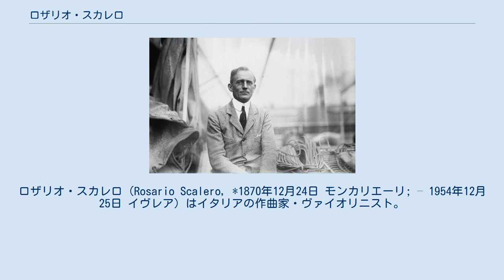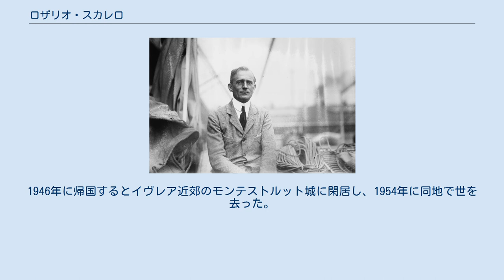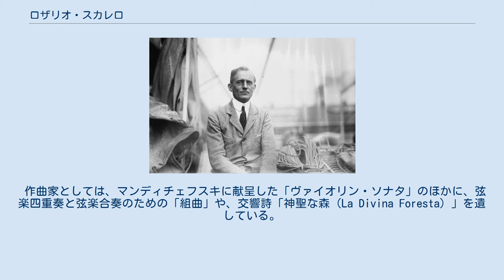ロザリオ・スカレロ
ロザリオ・スカレロ（Rosario Scalero, *1870年12月24日 モンカリエーリ; – 1954年12月25日 イヴレア）はイタリアの作曲家・ヴァイオリニスト。
イギリスとオーストリアに留学したのち、長年アメリカ合衆国で教育者として過ごした。
 サンタ・チェチーリア音楽院の教師でヴァイオリニスト・楽器製作者であったピエトロ・ベルタッツィに、6歳までにトリノで指導を受ける。
1881年にトリノ音楽院に入学してルイージ・アヴァッレに師事。
15歳でセザール・トムソンに入門する。
しばらく健康上の理由でモンカリエーリに帰郷したが、その後トリノに戻って1889年ごろにカミッロ・シヴォリの指導を受け、またその頃にはシヴォルニ四重奏団にも加わっていた。
1891年にライプツィヒでリサイタルを行なってデビューを果たし、その後はミラノやローマ、ロンドンなど、ヨーロッパの各地で評論家の称賛を得た。
 1895年にロンドンに留学し、当時バイロイト音楽祭のコンサートマスターとして高名だったアウグスト・ヴィルヘルミの薫陶を受ける。
1900年にロンドンからウィーンに移り、オイゼビウス・マンディチェフスキに師事。
1907年にローマに戻り、1913年に「四重奏協会」を設立してその監督とヴァイオリニストを務めた。
 1919年にエルネスト・ブロッホの後任教師としてニューヨークのマネス音楽学校に招聘され、1927年からはフィラデルフィアのカーティス音楽院に転任した。
この間もヴァッレ・ダオスタ州に自宅を構えていたらしい。
1946年に帰国するとイヴレア近郊のモンテストルット城に閑居し、1954年に同地で世を去った。
 作曲家としては、マンディチェフスキに献呈した「ヴァイオリン・ソナタ」のほかに、弦楽四重奏と弦楽合奏のための「組曲」や、交響詩「神聖な森（La Divina Foresta）」を遺している。
 著名な門人に、サミュエル・バーバーやヒューゴー・ワイズガル、ジャン・カルロ・メノッティ、ニーノ・ロータ、ルーカス・フォス らがいる。